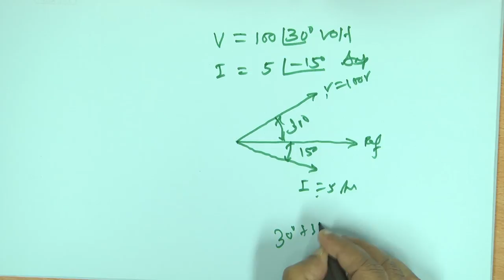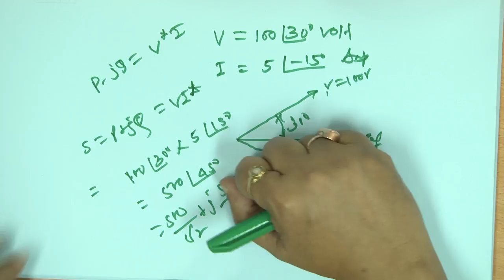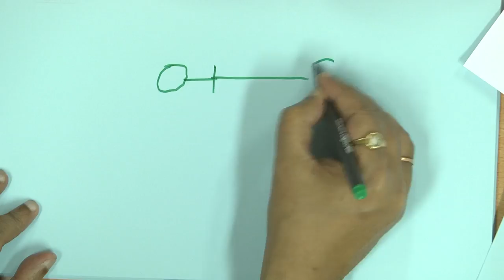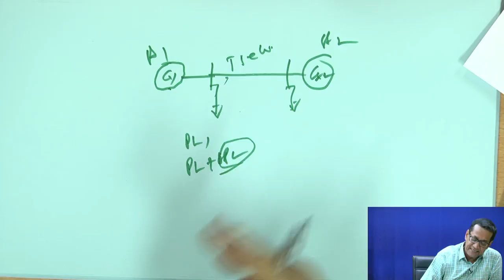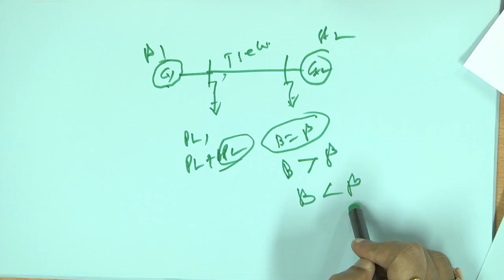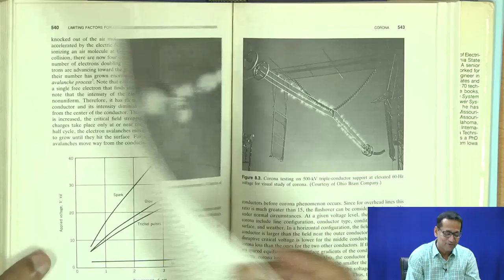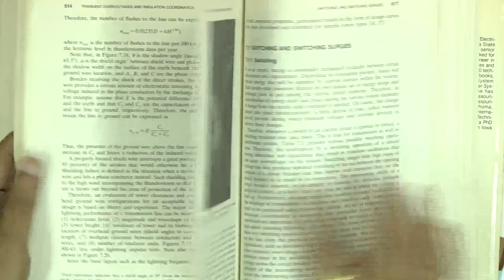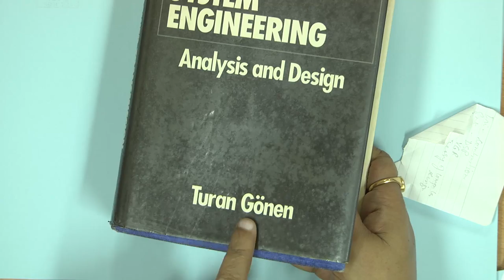LIVE Session - 1 : Power System Engineering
Prof. Debapriya Das
Indian Institute of Technology Kharagpur
Kharagpur, India - 721302